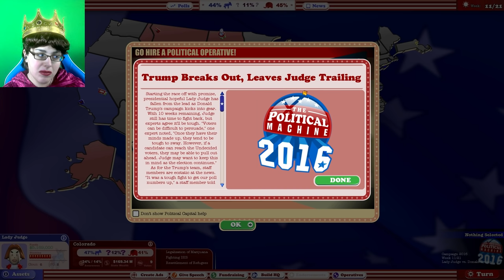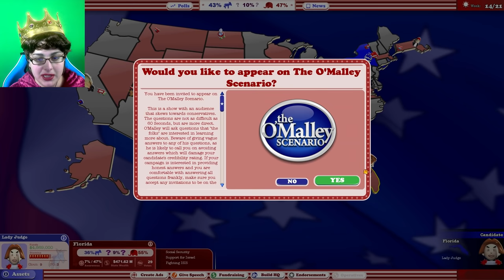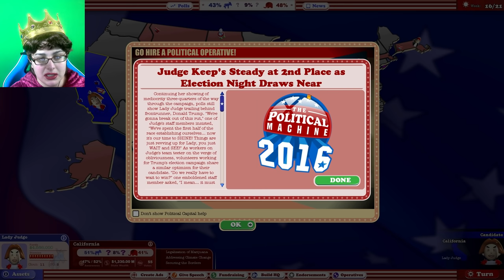COSPLAY LadyJudge2016 - Lady Judge VS Donald Trump! Political Machine 2016